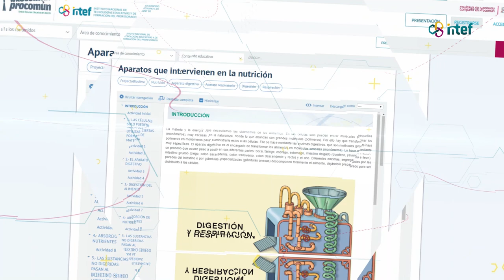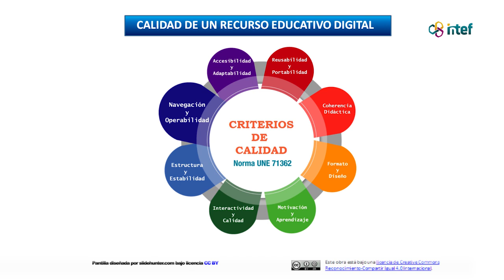Vídeo. Calidad de un REA